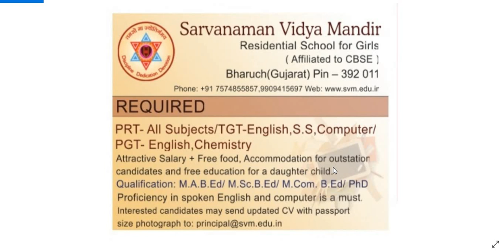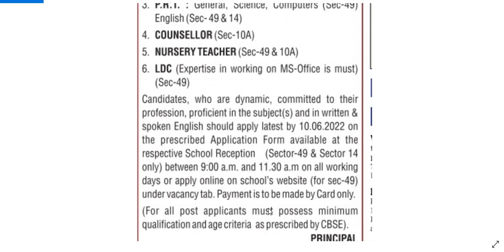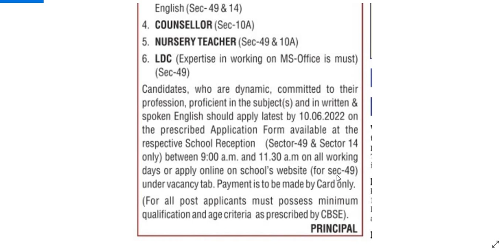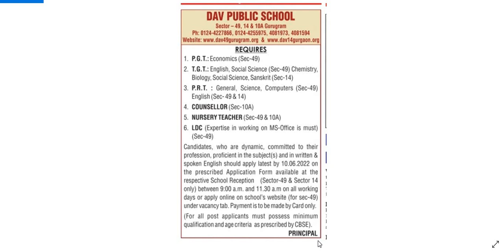FRESHERS ELIGIBLE II TWO SCHOOLS VACANCY II FREE FOOD + RESIDENCE + KID EDUCATION FREE II DAV POSTS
FRESHERS ELIGIBLE II TWO SCHOOLS VACANCY II FREE FOOD + RESIDENCE + KID EDUCATION FREE II DAV POSTS II

THIS VIDEO IS BASED ON NEWSPAPER ADVERTISEMENTS, PLZ WATCH THE VIDEO FOR THE DETAILS

WEBSITE LINK TO SEE THE DETAILS OF ONE DAV SCHOOL